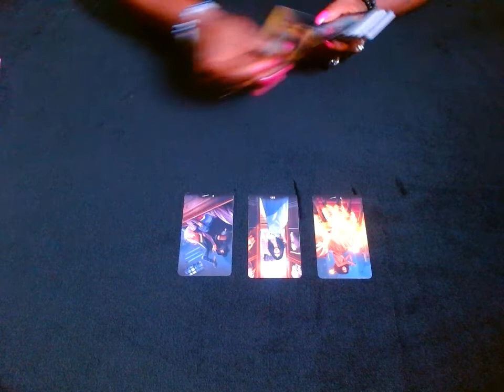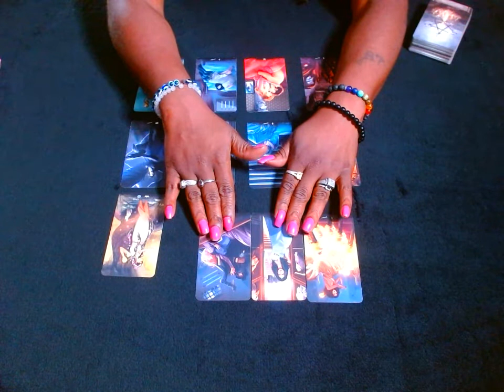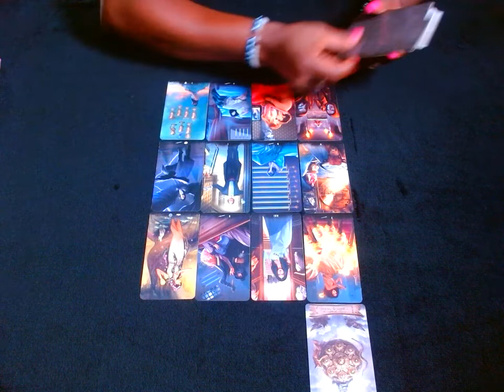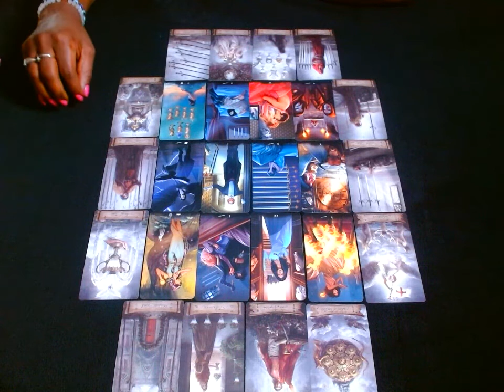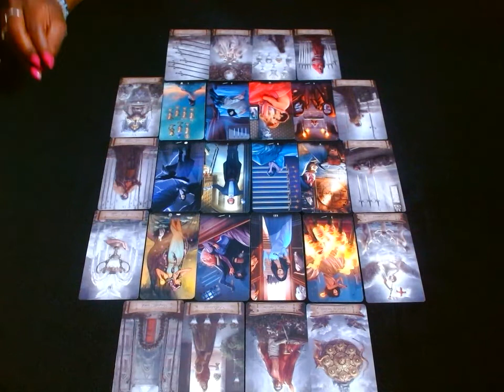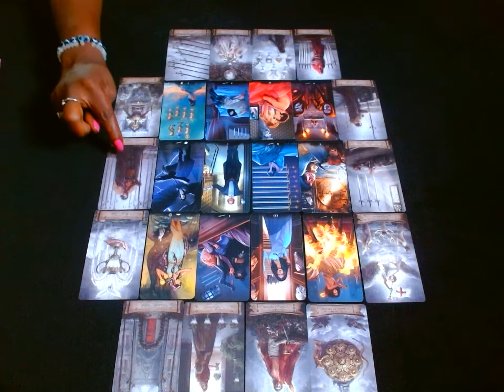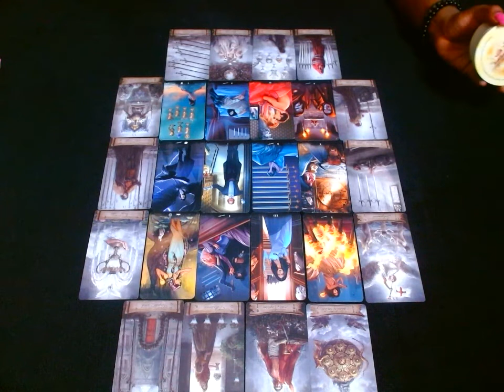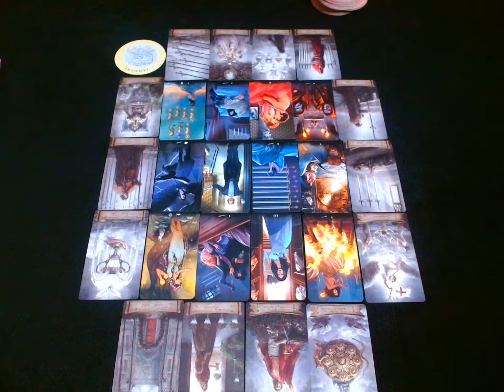SAGITTARIUS: THEY DONT REALIZE THAT THIS BETRAYAL IS JUST SETTING YOU UP FOR SUCCESS!